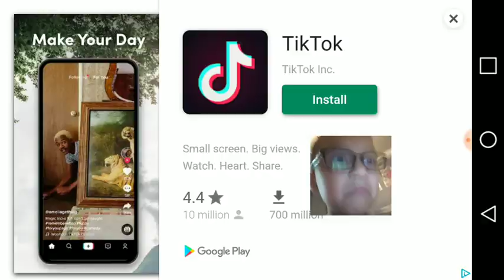I'm a chicken #1